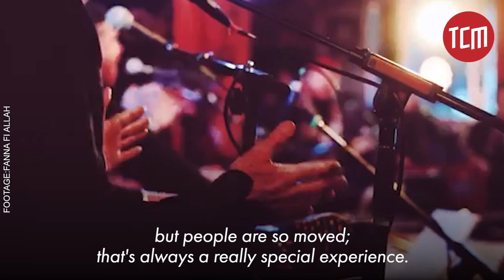The Journey of Fanna-Fi-Allah | The Mystical Journey of Tahir Qawwal | Episode 5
In Episode 5, Tahir Qawwal shares the journey of his band “Fanna-Fi-Allah” and why he decided to form it.

TCM Originals presents A Mystical Journey of Tahir Qawwal; an extraordinary tale of a Canadian Sufi Qawwal who left his home as a teenager in search of truth, his time in Pakistan to learn Qawwali, forming a band Fanna-Fi-Allah and the challenges he faced in the world of mysticism.